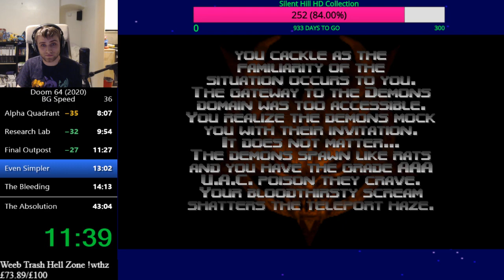Doom 64 (2020) Be Gentle! Speedrun in 41:30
i barely expect this to last 24 hours but hey look a speedrun, i run doom now.